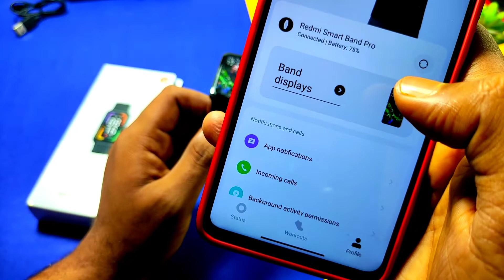How to Set Custom Picture as XIAOMI Redmi Smart Band Pro Watch Face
So guys is video mein main aap sabhi ko batane wala hun ki redmi smart band Pro ke andar mein aap custom watch faces ya phr apni photo kis tarike se Laga sakte ho wah bhi kuchh easy steps ko follow karke to video ko pura jarur dekhen..